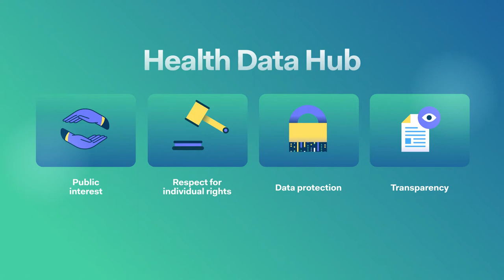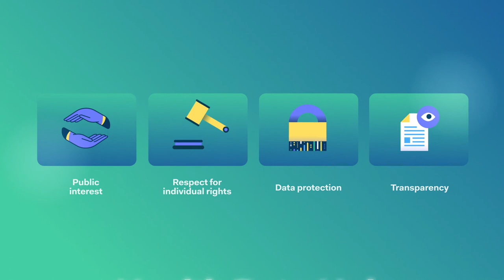Health Data Hub Presentation (English)